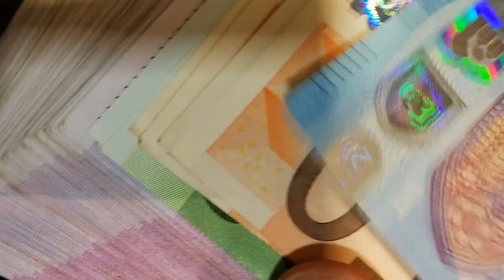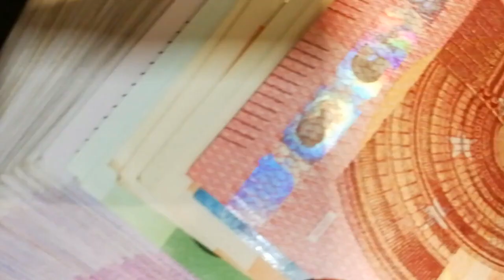Immobilien, Aktien und Familie mit Felix -[Finanz-illuminati]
Bonus sichern? Hier findest du meine Bonus-Links. Durch die Nutzung der Links profitierst du meistens von einem tollen Bonus. Die Info-Artikel findest du etwas weiter unten in der Beschreibung.

Das bedeutet ich erhalte hier einen kleinen Bonus für deine Anmeldung. Dir entstehen hierfür keine Kosten. Im Gegenteil, die meisten Links bieten dir tolle Einsteigergeschenke. Wenn du nicht möchtest, dass ich eine Provision erhalte, dann kannst du deine Cookies ausschalten oder über Google zu den entsprechenden Seiten gehen.

Podcast und Social Media? Immer auf dem neusten Stand sein? Folge mir hier.

Mein Mikrofon
Rich Dad, poor Dad
Souverän investieren
Cool bleiben und Dividenden kassieren

Das Video hat dir gefallen? Lass uns in den Kommentare disktutieren. Ich freue mich auf deine Meinung und deine Erfahrungen.

• Veröffentlichte Informationen stellen zu jeder Zeit und ausnahmslos meine persönliche Meinung und meine persönliche Einschätzung dar.

• Es handelt sich auf dieser Website nirgendwo um Anlageberatung oder die Aufforderung zum Kauf oder Verkauf

• Die Investition in Wertpapiere, Anteile und Kredite ist mit hohen Risiken verbunden und kann zum Totalverlust führen.

• Eine Haftung für Vermögensschäden aufgrund von fehlerbehafteten, nicht richtigen oder nicht vollständigen Informationen wird nicht übernommen. Diese Website ist auf deutsch und ist damit an Bürger der Bundesrepublik Deutschland gerichtet.

• Informationen auf diesem Blog wurden sorgfältig und gründlich recherchiert. Die Informationserteilung erfolgt nach bestem Wissen und Gewissen.